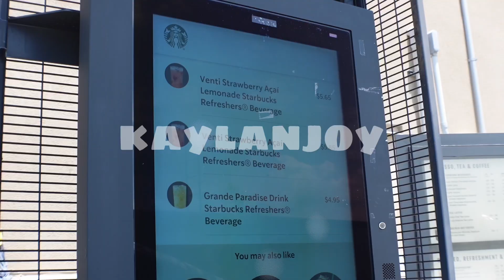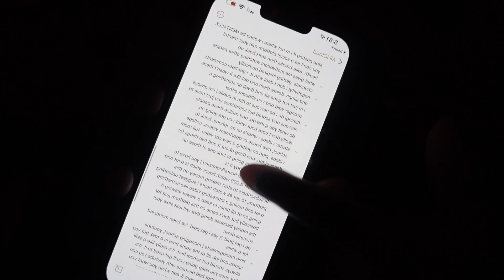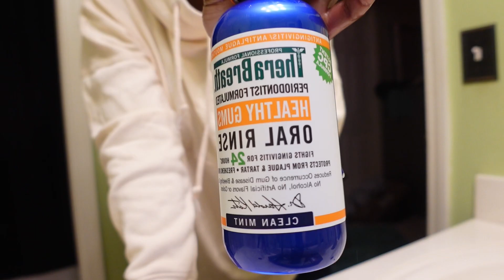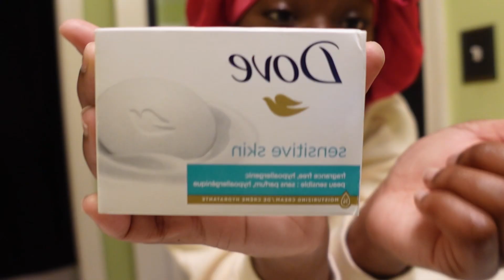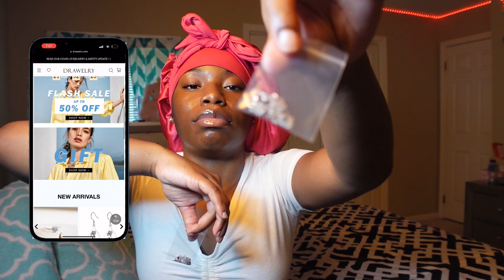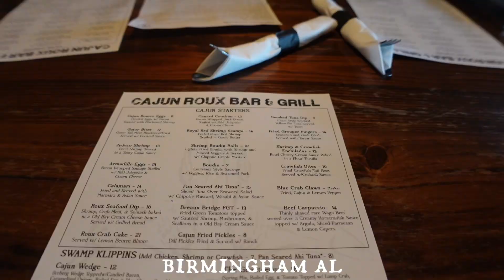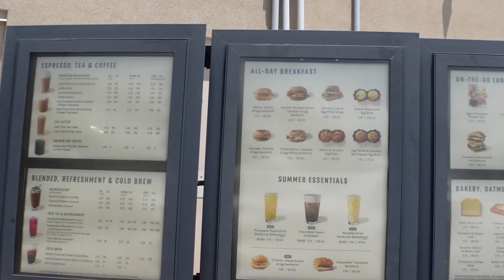an unfiltered day in my life vlog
FAQ:
-16 years